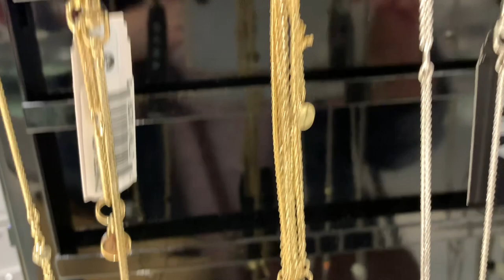ЧТО ПОДАРИТЬ НА ДЕНЬ РОЖДЕНИЯ И НОВЫЙ ГОД/ ВЫБИРАЮ ПОДАРОК ДЛЯ ПОДРУГИ/ ЗОЛОТО БРИЛЛИАНТЫ/ ШОПИНГ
Что подарить подруге на день рождение и на Новый год! Выбираю подарок подруге, дилемма выбора золото брильянты или бижутерия, шопинг влог.